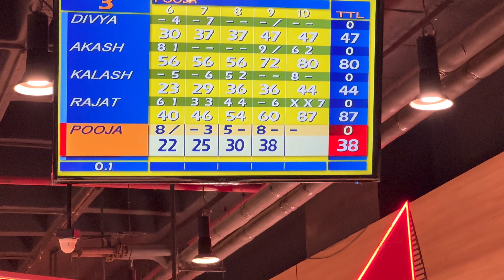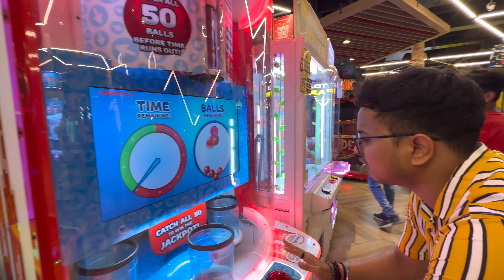Gaming zone me ki khoob masti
Noida gour mall k gaming zone me liye Khi on maje video vlog familyvlog youtube viralvlog gaming gamingvideos gamingcommunity gamingvideos viralvlogvideo @NeerajNagarvlogs @Namanvlogsk